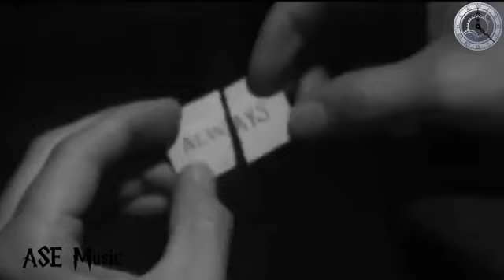the enigma tng outside of time